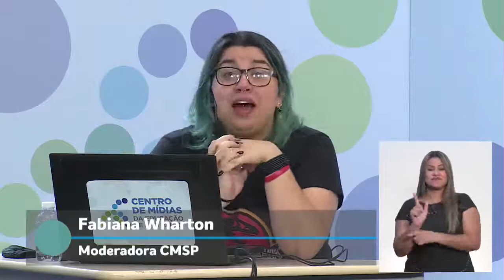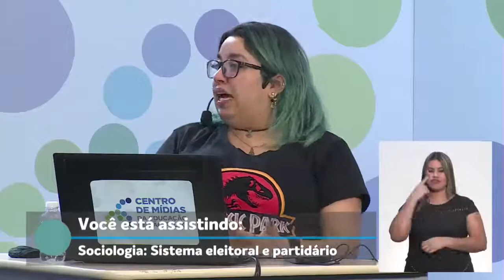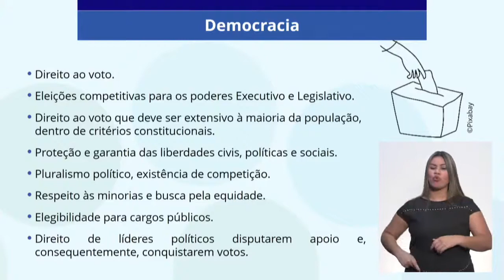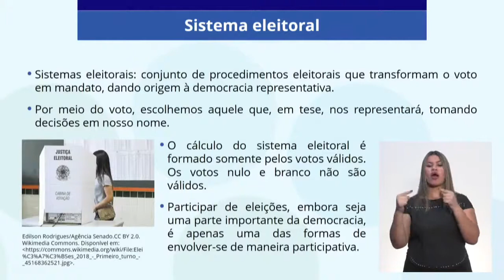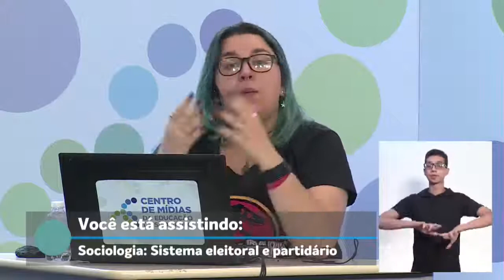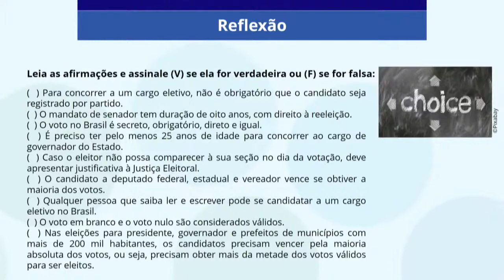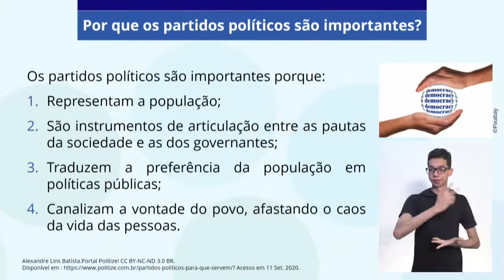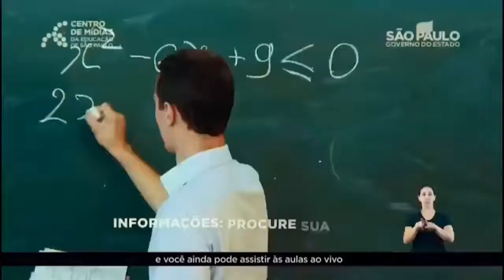02/07/21 - EJA EM 3º termo - Sociologia - Sistema eleitoral e partidário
Docente estúdio: Jenifer Santos Souza
Moderadora: Fabiana Rodrigues Wharton